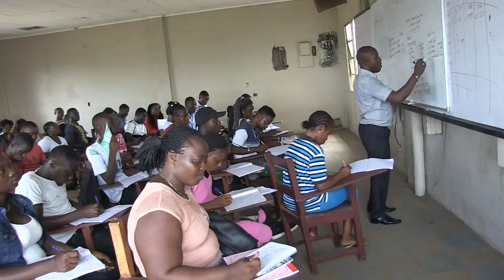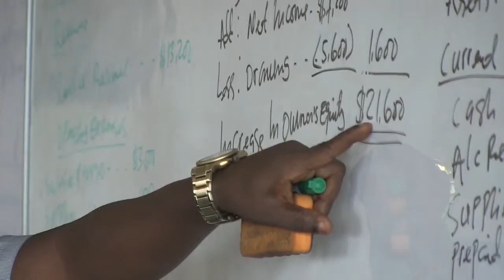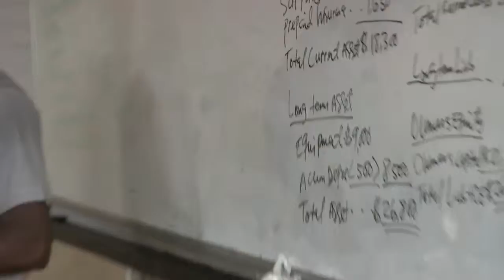Classroom teaching at University of Liberia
Classroom teaching at University of Liberia. Beginners accounting class at University of Liberia